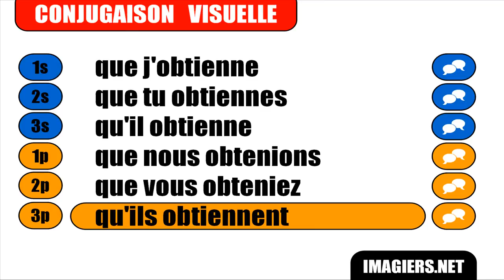APRENDER FRANCÊS = Obtenir = Subjonctif Présent